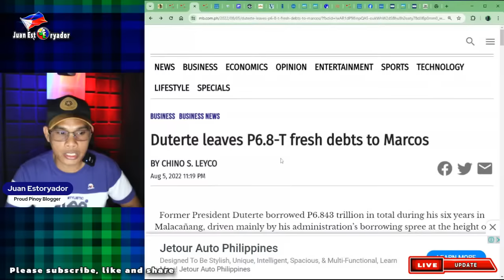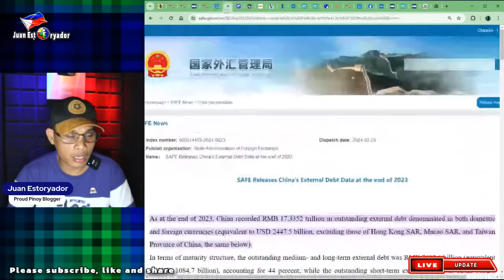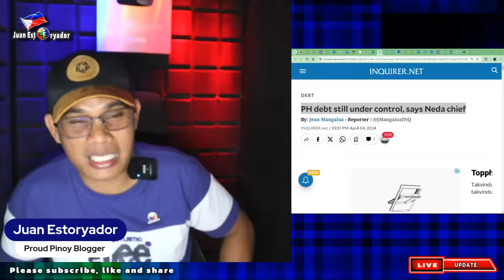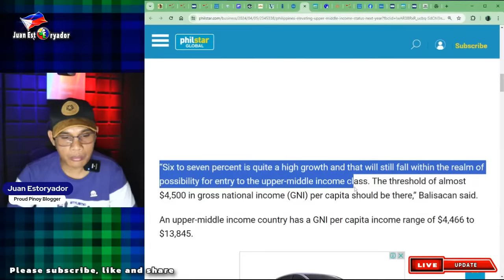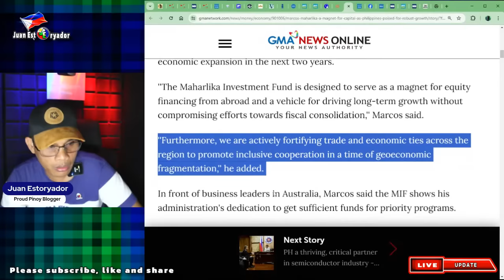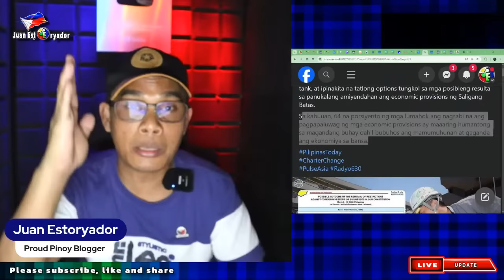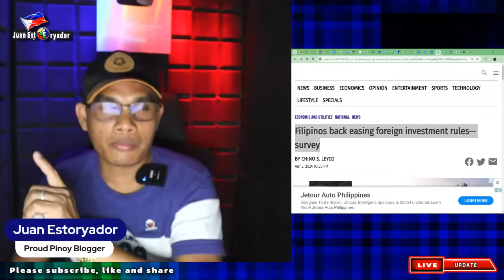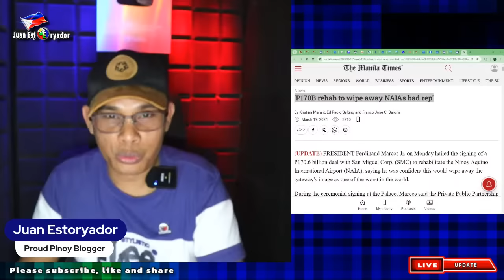Wow grabe mahigit 200% nabayarang utang ng Pinas?! Dito daw pala ilalagay ong Marcos Wealth?